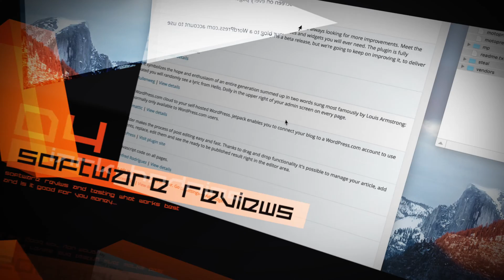Why use Vmware Part 1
Time to explain what Vmware is all about and how you can use this in your own business or at home learning more about it.

Vmware

VMware’s cloud infrastructure and business mobility solutions break the bonds that tie IT systems and end-user environments to physical hardware, providing both IT and the business greater efficiency, agility and control. VMware is the recognized leader in virtualization and automation of compute, networking and storage resources from the desktop to the data center and to the cloud. Our technologies and the open standards they support provide a powerful foundation.